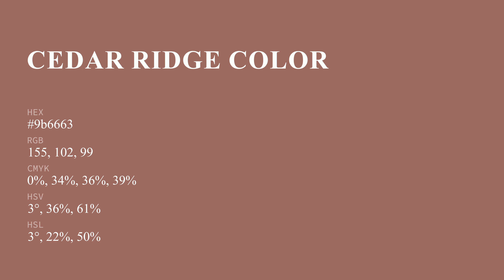Cedar Ridge color 9b6663 hex color - Red color - Cool color 9b6663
What color is Cedar Ridge ? 9b6663 hex color - Red color - Cool color 9b6663

Hex 9b6663 Color Code is also known as Cedar Ridge color.